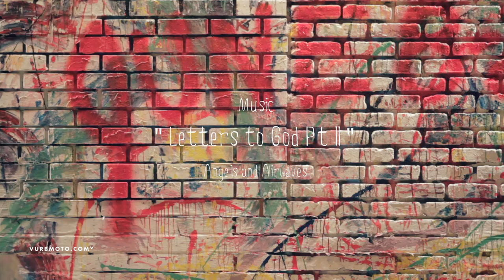Vurb Original: Surrender ft Chris Alldredge - vurbmoto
Behind every great rider in our sport, either up and coming or professional, lies the will to push their limits in order to see how far they can take their passion. Despite the adherent danger, like others chasing their dreams, Chris Alldredge will not surrender.